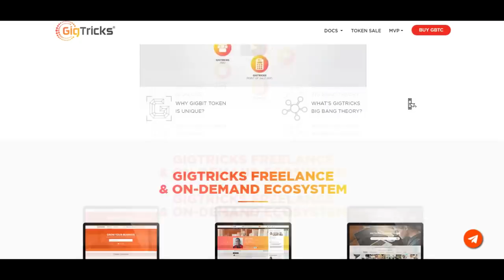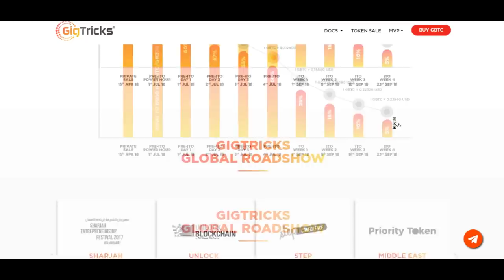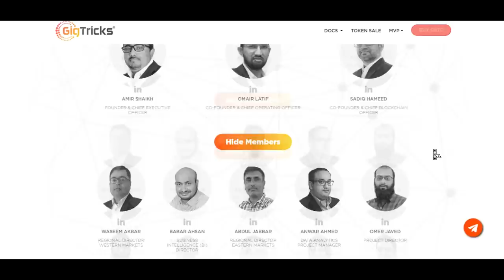GigTricks - обзор проекта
My login Bitcointalk: poketis22